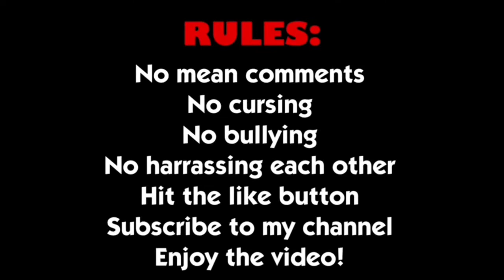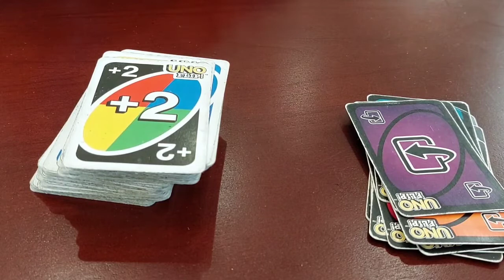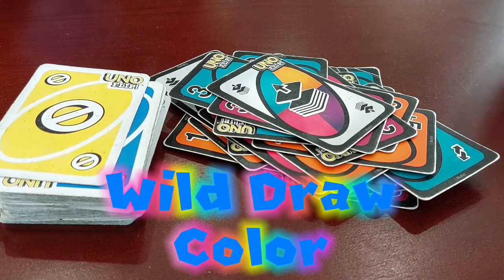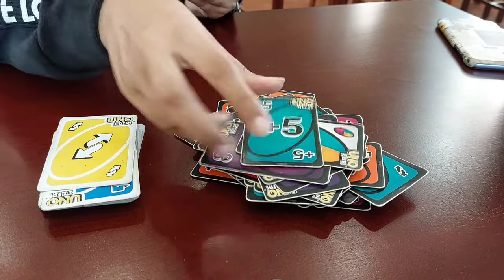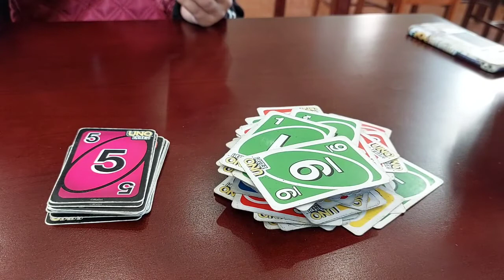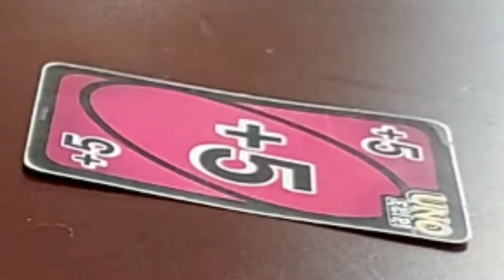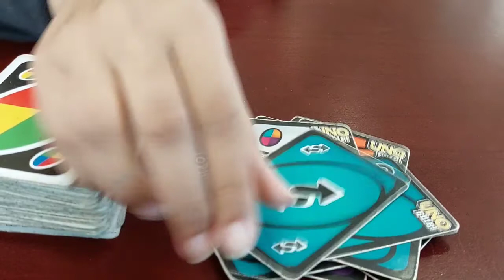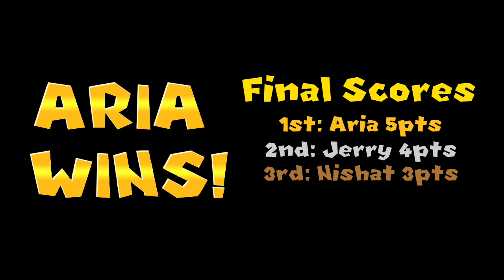Uno Flip Episode 4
Episode 4 is here for you guys! Stacey won't be playing because she had some homework to do/finish.